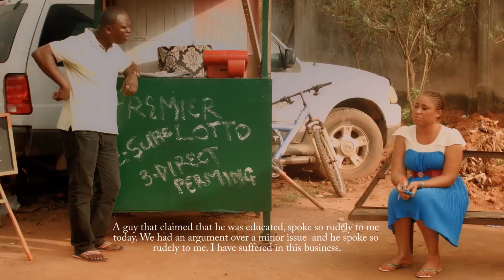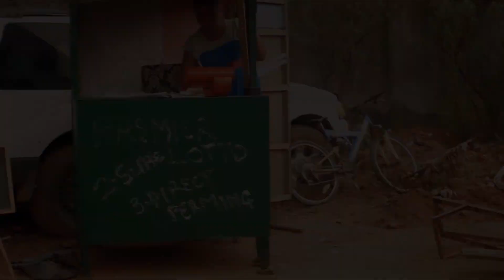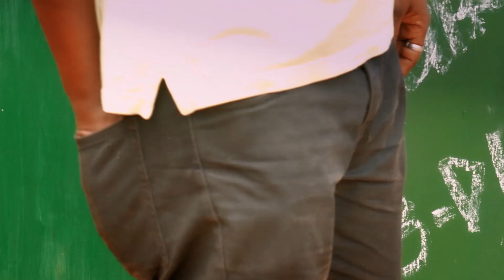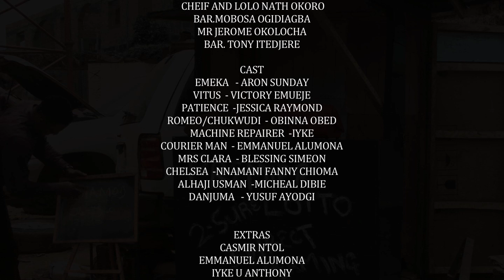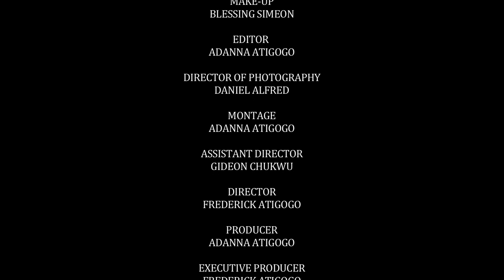Nigerian TV Comedy 2020 | The Lotto Shop 2017 [Season 1 Episode 1]